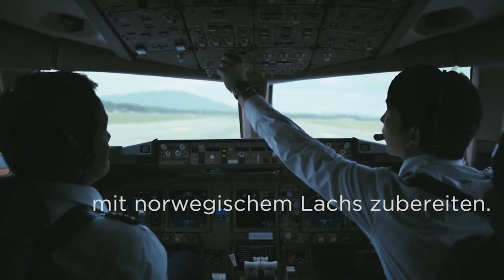Aquakultur in Norwegen: So wächst norwegischer Lachs auf.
In vier Minuten das Wichtigste über norwegische Aquakultur von heute erfahren und sehen, wie so ein norwegischer Lachs langsam, sicher und mit viel Platz im kalten, sauberen Meer Norwegens aufwächst. Ein Film vom Ursprung bis zum Essen auf unseren Tellern.